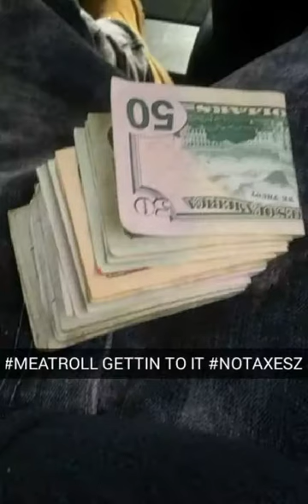Hangin' Wit HOTROB (1)